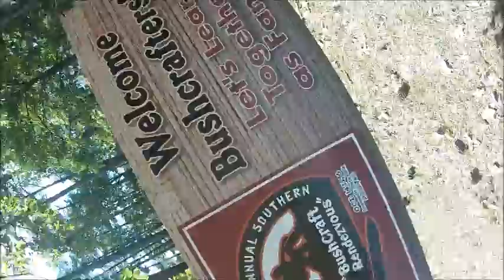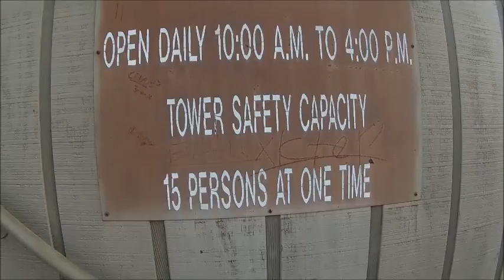Roosevelt State Park Tower at the VOO 2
Roosevelt State Park Tower